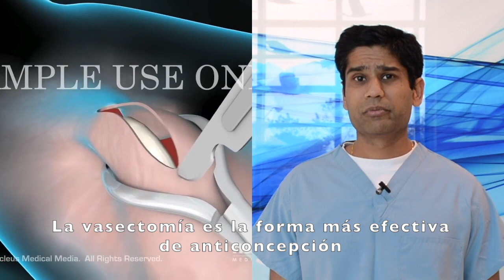MI PRIMER VIDEO EN INGLÉS 😉 - Doctora Angulo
🇨🇴: Canadá, Estados Unidos y el Reino Unido son los países con mayor porcentaje de vasectomías realizadas según La Organización Mundial de la Salud.  En Estados Unidos, se realizan alrededor de 500 mil vasectomías al año puesto que su tasa de efectividad es del 99% y menos del 1% se complica.

En latinoamerica todavía no hay cultura respecto a este método anticonceptivo debido a la gran cantidad de mitos que circulan alrededor de este tema. Esta es la razón por la que decidimos hablar de este tema. Gracias al Dr. Ramasamy y Dr. Patel por hacer esta colaboración, es un honor para mí trabajar con ustedes y aprender de ustedes.

Si tienes alguna duda sobre la vasectomía que no quedó aclarada en el video, te dejo el instagram del Dr. ramasamy para que le escribas. Él es especialista en el tema.

🇱🇷: Canada, the United States and the United Kingdom are the countries with the highest percentage of vasectomies performed according to the World Health Organization. Each year, more than 500,000 men in the U.S. choose vasectomy for birth control. It prevents pregnancy better than any other method since it´s effectiveness rate is 99% and less than 1% is complicated.

In Latin America,  still no culture regarding this method due to the large number of myths around this topic.This is the reason why we decided to talk about vasectomy. Thanks to Dr. Ramasamy & Dr. Patel for making this colab. It is a big honor to work and learn from you.

Recuerda que me encuentras en Instagram y en Facebook como doctora_angulo. Aquí te dejo los links: